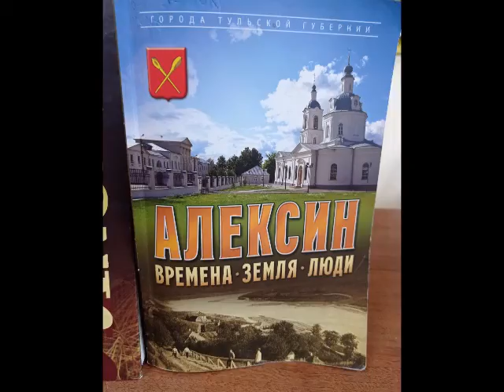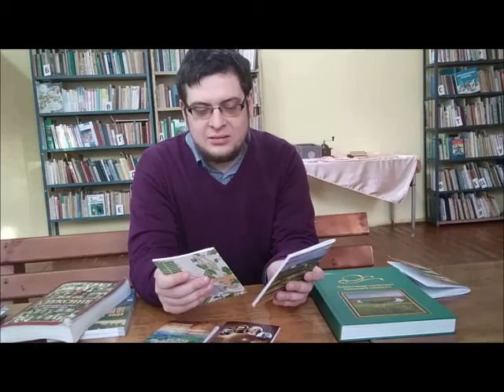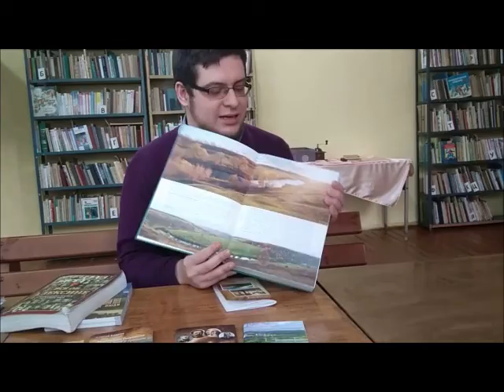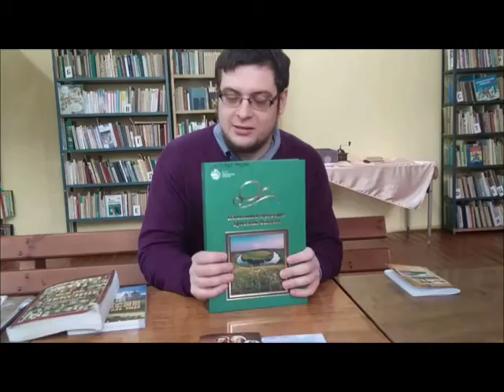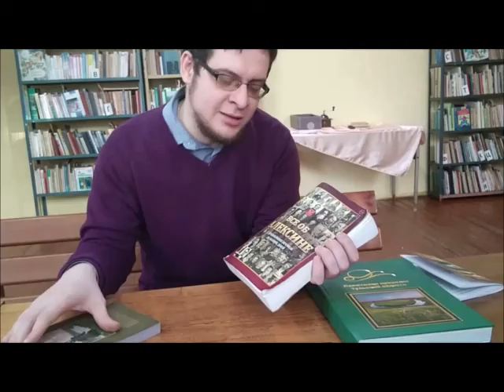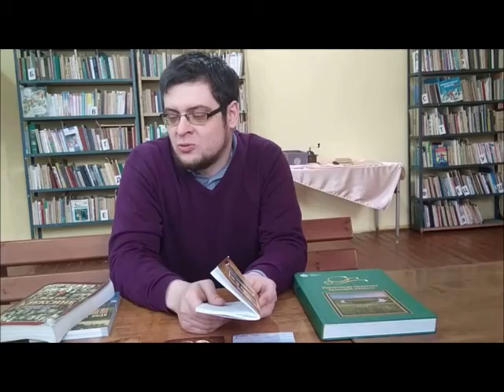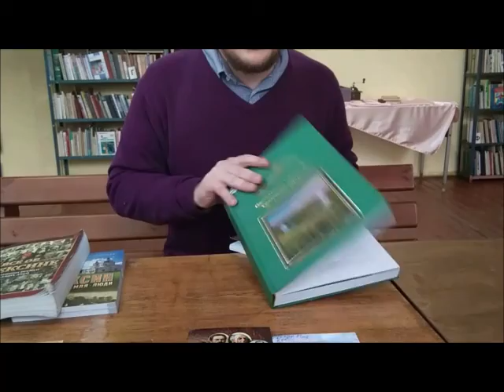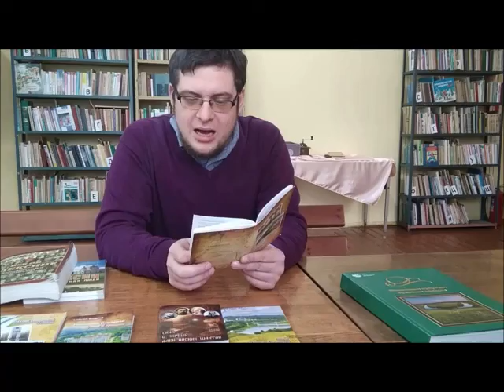Онлайн обзор литературы о Тульской области «Я эту землю Родиной зову»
Как много Вы можете рассказать о своей малой Родине? А может Вы хотите сами узнать что-то новое?
Библиотекарь Городского филиала № 5 Михаил Евгеньевич Белоусов предлагает вспомнить историю родного края с помощью книг  об Алексине  наших известных краеведов.  Вашему вниманию онлайн обзор литературы о Тульской области «Я эту землю Родиной зову»